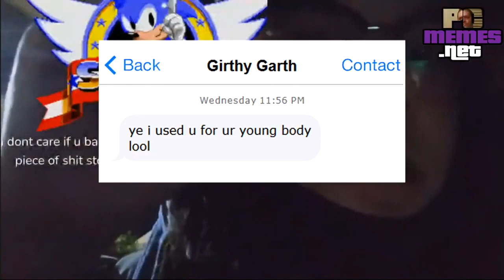OneSonic Cringe Compilation┃ Attila's HouseParty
[Originally Aired April 2022]
In this episode of Sonic the CringeGod, The Livestreamer known as One Sonic is invited to an IP2 house party hosted by Attila and Jewel, Other guests include Goocheese, Young Cheeto and JacobZone. unfortunately it's doesn't take long for Sonic to not feel welcome anymore and storms out in true One Sonic style.

Special Thanks to:
CurdMasterWhey
Carlito43
NonStopIRL
Stoics_Lithium
ComputerSlime